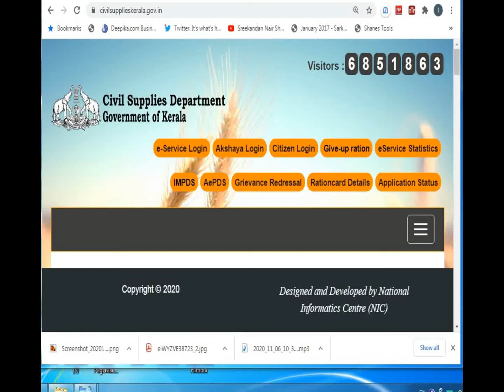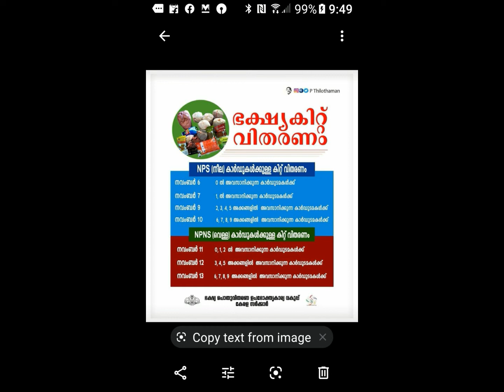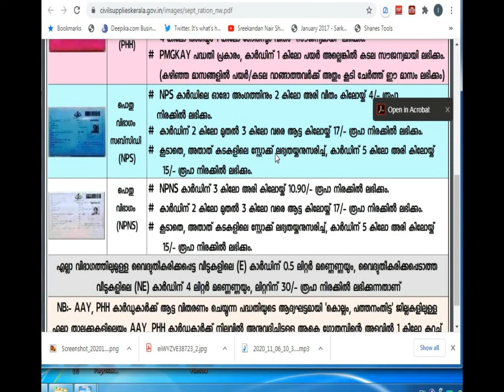ഒക്ടോബർ മാസം സൗജന്യ ഭക്ഷ്യ കിറ്റ് നീല, വെള്ള കാർഡുടമകൾ എന്നാണ് റേഷൻ കടയിൽ പോകേണ്ടത്.